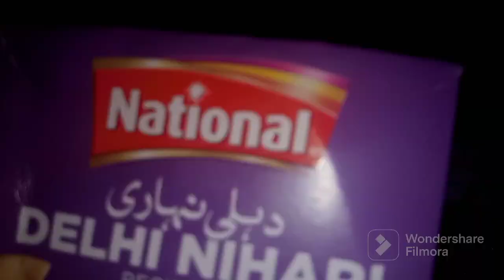How to Make Best Beef Nihari I Nihari Recipe I Nihari Masala Recipe I Desi Food Home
nihari recipe
best nihari recipe
nihari
nihari recipe pakistani
nihari recipe in urdu
nihari recipe in hindi
best beef nihari recipe
nihari masala recipe
nihari masala
mutton nihari
nihari masala powder recipe
how to make nihari
nalli nihari recipe
beef nihari
nalli nihari
easy nihari recipe
lucknow nihari recipe
chicken nihari
karachi nihari recipe
nahari recipe
beef nihari recipe in urdu